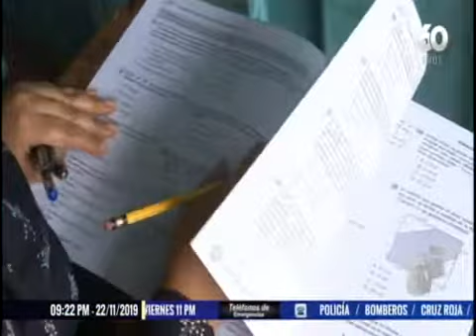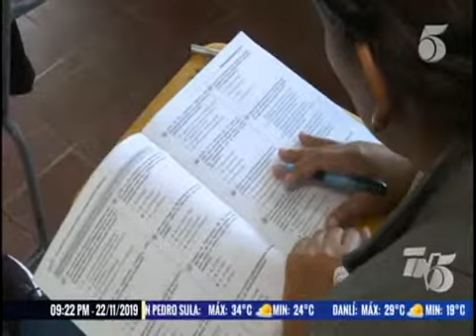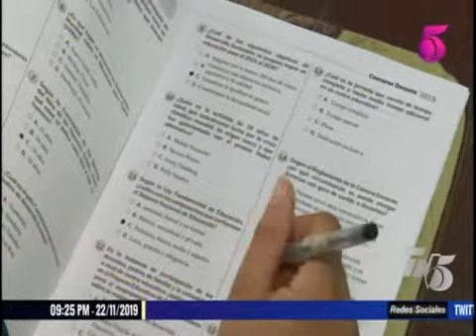TVC-TN5 Estelar-Más de la mitad de los maestros reprobados en concurso docente, según Educación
De acuerdo a datos preliminares revelan que más de la mitad de los maestros que intentan obtener una plaza han reprobado en la prueba escrita.